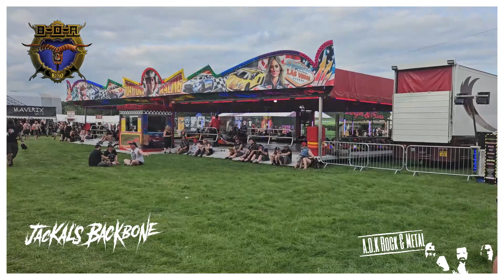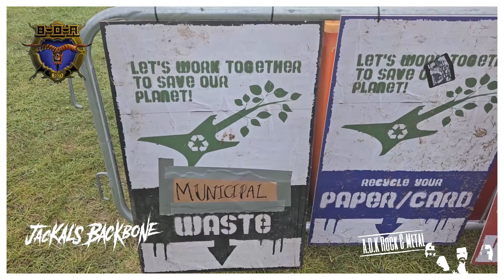A DAY IN THE LIFE OF A BLOODSTOCK FAN - BECCA FROM JACKALS BACKBONE - DAY 1 THURSDAY - ARRIVAL